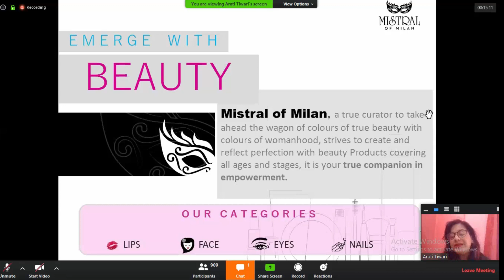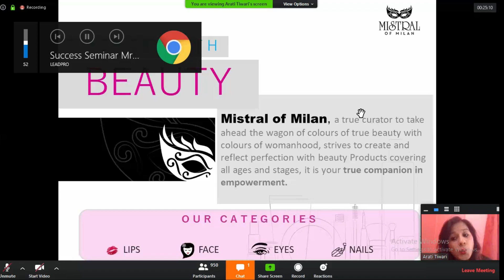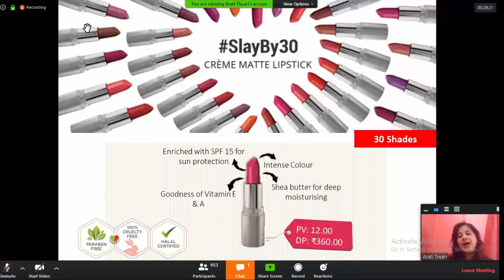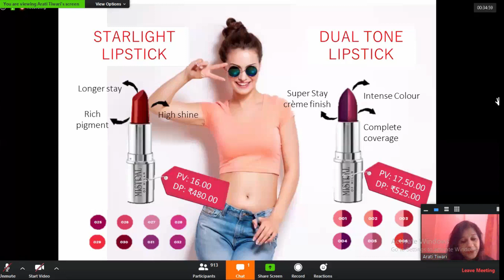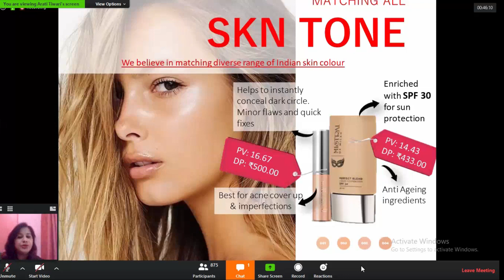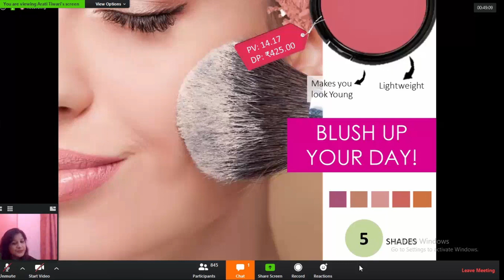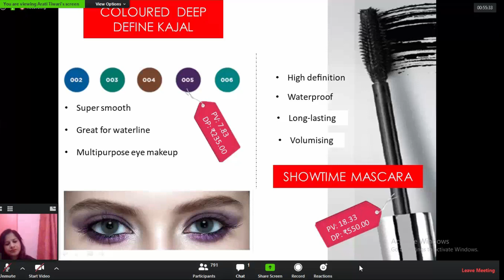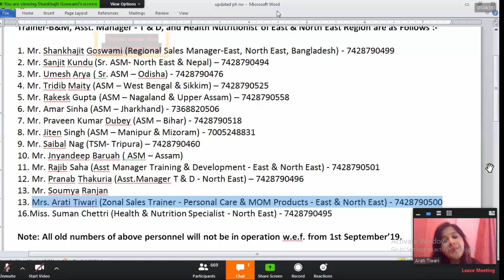Mistral Of Milan | Product Training | Vestige Marketing Pvt Ltd.